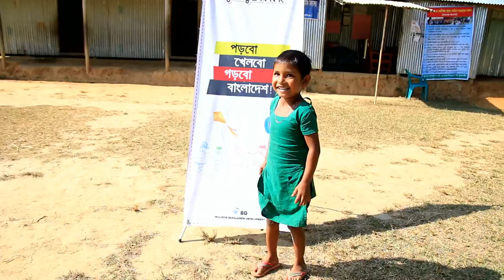Khelna Bank at Rajoi Sajangao Govt Primary School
Khelna Bank arranges a day-long fun-filled activation at Rajoi Sajangao Govt Primary School, Mymensingh, encouraging to participate in creative activities.